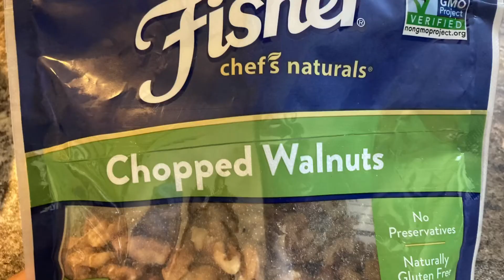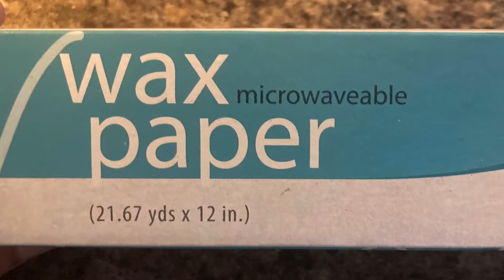BEST Banana Nut Bread EVER!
So this is one of my regular baking recipes (because of course when I buy bananas, the girls never eat them 🤦🏼‍♀️) usually every two weeks.

Southern Banana Nut Bread

Ingredients/Directions

1/2 Cup Canola Oil (can use vegetable oil)

1 Cup Granulated Sugar

2 Large Eggs (beaten lightly)

3 Mashed, Overripe Bananas (my mom taught me the trick of putting them in a ziploc bag to mash, then no mess. Just cut the corner to squeeze into the bowl 😍)

**Mix this all well.

2 Cups All Purpose Flour

1/2 tsp. Baking Powder

1 tsp. Baking Soda

1/2 tsp. Salt

**Mix well again!

1/2 tsp. Vanilla

3 Tablespoons Milk (I’ve Only used 2% or Whole)

1 Cup Chopped Walnuts

Oven 350°

Mini Pans 35 min. or so.
9 x 5 Loaf Pan 50 - 60 min.

I use the toothpick method, if it comes out clean, should be baked through, but I like to wait til my edges are dark brown!

Cool In the pan for 10 min.
Remove from pan and cool another 10 min. on rack (cutting board should be fine too)

Link to the AWESOME 4 mini loaf pan:

Wilton Recipe Right Non-Stick Mini Loaf Pan, 4-Cavity, Steel

Hope y’all love this recipe as much as we do!
Huge credit to Mama Bear for sharing it with me!!